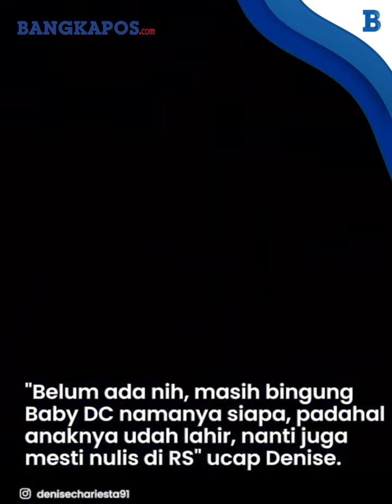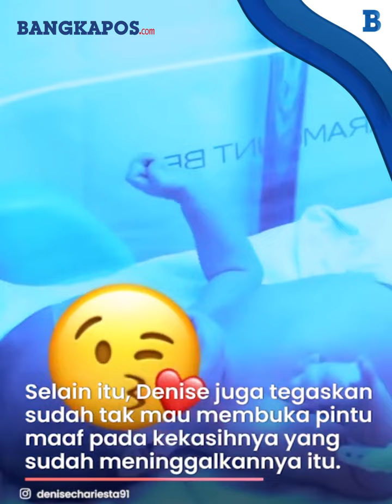Selebgram Denise Chariesta Masih Bingung Beri Nama Anaknya, Bakal Cantumkan Nama Ayah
Denise Chariesta masih belum temukan nama yang tepat untuk anaknya.
Padahal ia sudah melahirkan beberapa hari yang lalu.
"Belum ada nih, masih bingung Baby DC namanya siapa. Padahal anaknya udah lahir, nanti juga mesti nulis di rumah sakit," ucap Denise Chariesta di RSIA Brawijaya, Jakarta, Senin (13/11/2023).
Padahal pihak rumah sakit sudah mulai menanyakan data pribadi anak Denise Chariesta.
"Udah ditanyain juga. Nama mamanya siapa, anaknya siapa, bapaknya siapa," sambung Denise Chariesta.

VP:Agus